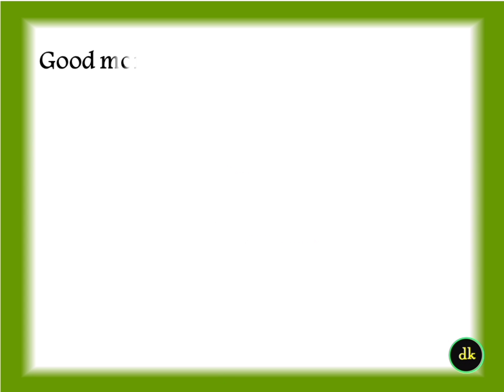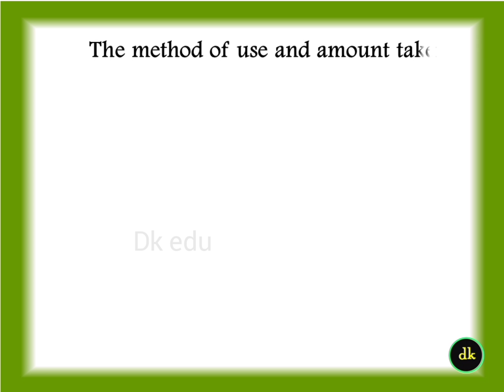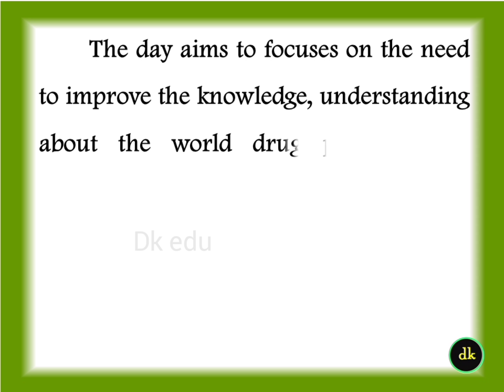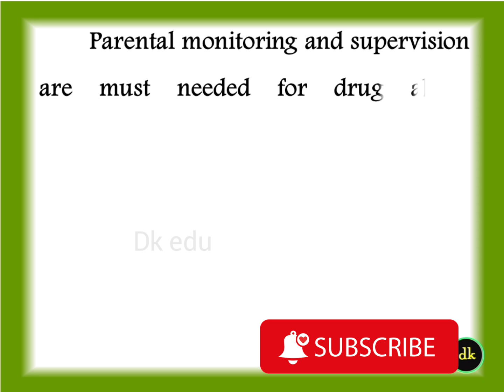Anti drug day speech in English 2022 essay on drug abuse speech lahari virudha speech in English